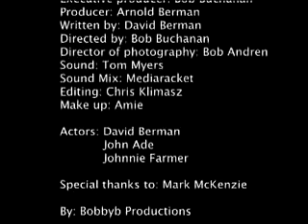Swatch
Some watches shown available for purchase at w where you are guaranteed to get the best deal. If you find a better deal anywhere else, we'll beat it! View more videos at watchwear.tv!